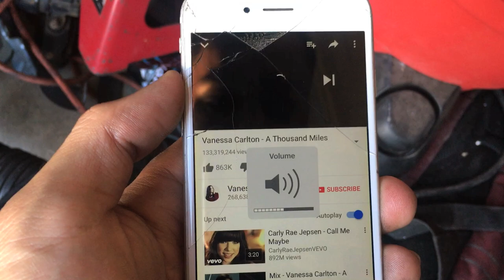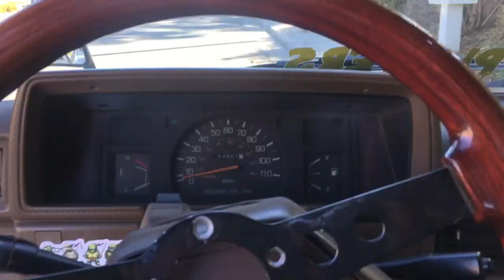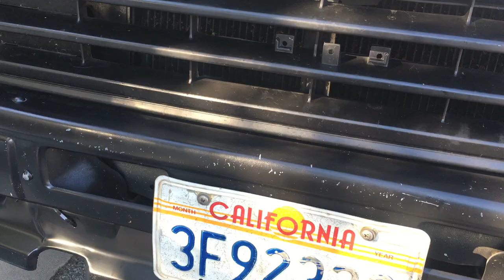making a custom splitter + new outro!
We seriously have no idea what we were doing, but jesses splitter came out really good! and i hope you guys like the new outro!

Jesses instagram: @mawnstahh
Jesses Twitter: @mawnstahh